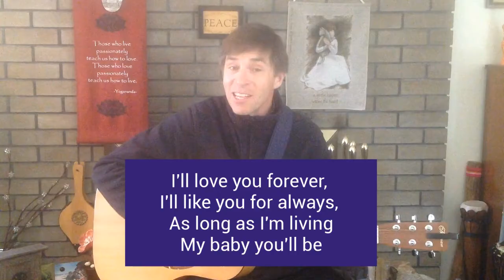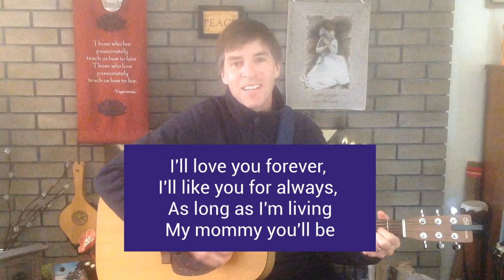Love You Forever Song, by Robert Munsch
Love You Forever Song
From the book "Love You Forever", by Robert Munsch
Sung by: Alan Dufour